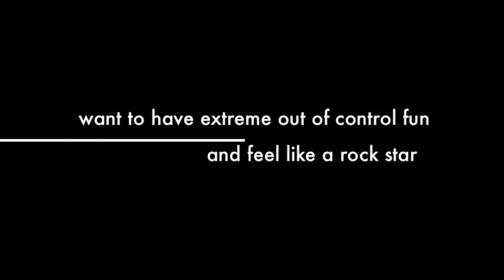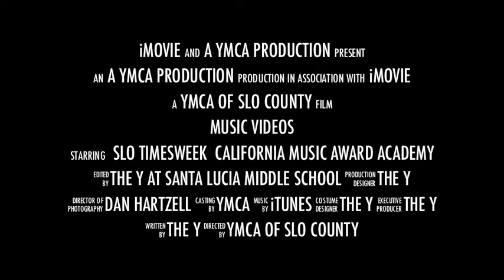MusicVideospotlightmoments.m4v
Highlights of Green Screen Music Videos that we have made throughout our summer camps and afterschool programs.